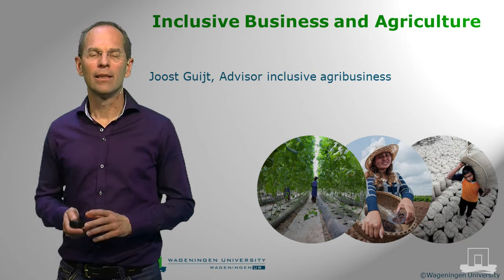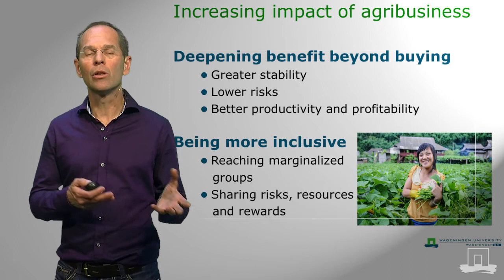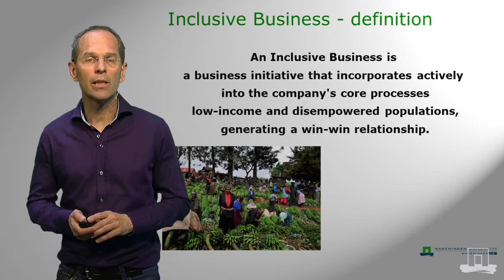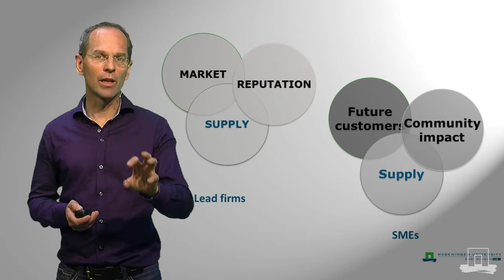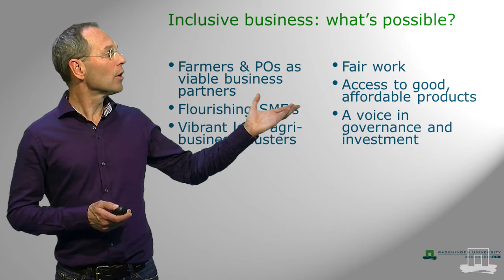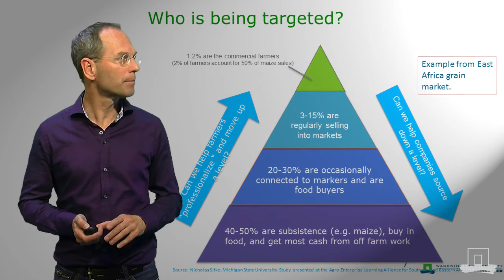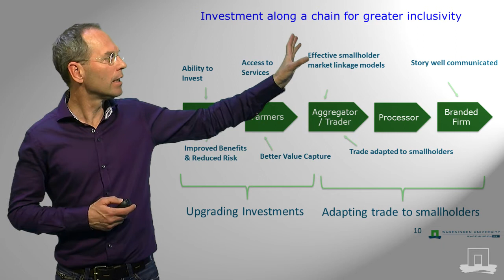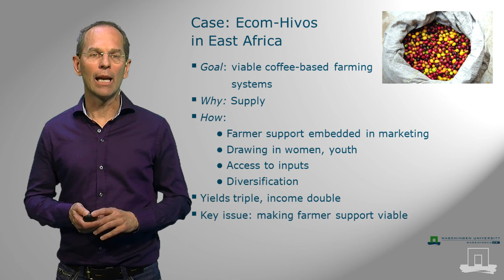Linking inclusive business to agriculture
In this video Joost Guijt (CDI) talks about inclusive business and its linkages to agriculture.
- Why is the attention for inclusive business increasing?
- If you do it right: what are the benefits?